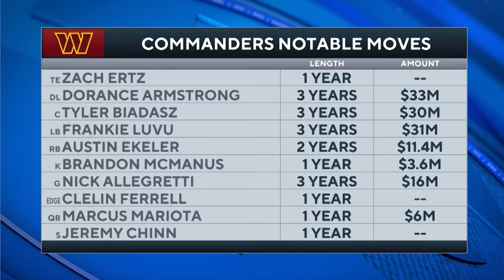BIGGEST Winners & Losers From Day 2 of NFL FREE AGENCY I CBS Sports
Brady Quinn and Leger Douzable join CBS Sports HQ to give their biggest winners and losers from Day 2 of NFL Free Agency.